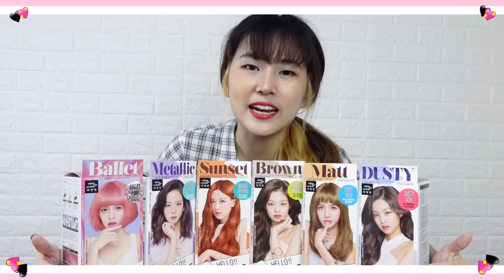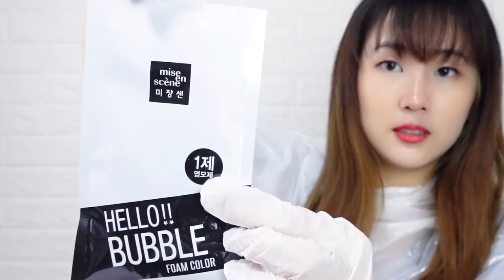ย้อมผมครึ่งหัวด้วยโฟมย้อมผม BlackPink!!! ทำสีให้ ‘ตรงปก’ ง่ายๆ ด้วยงบหลักร้อย | PetchZ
How to กัดสีผมครึ่งหัว ดูได้ที่ลิ้งก์นี้ค่า

โฟมย้อมผมที่ใช้ในคลิป
Mise en scene Hello Bubble
💕 สี Dusty ราคา 399 บาท
💕 สี Ballet ราคา 399 บาท
หาซื้อได้ที่ Watsons, Watsons Online, Lazada นะค้าา

ครีมนวดผมขวดเล็ก 20 บาท
เจนเชี่ยนไวโอเลท 15 บาท
รวม  833 บาท เท่านั้น!!!

เพชรชอบโฟมย้อมผมตัวนี้มากเลยทุกคน  ฟินเพราะติ่ง BlackPink ไม่พอ
ชอบตรงที่ย้อมง่าย และไม่มีแอมโมเนีย  ควรไปตำมากเลยค่า